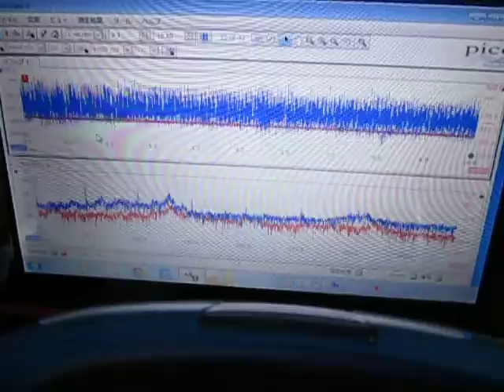超音波洗浄実験‹Ultrasonic cleaning experiment›